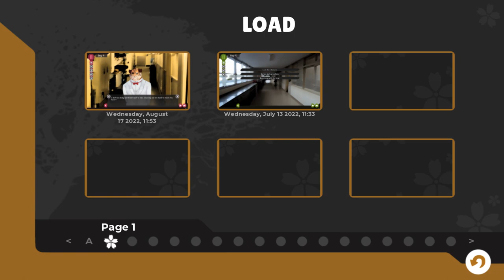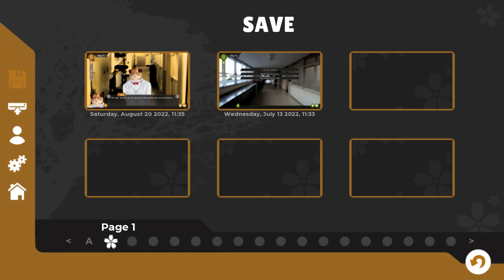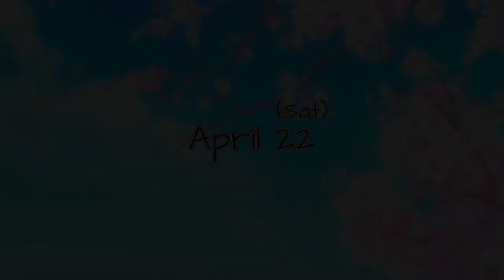Give it Your All, Jun- Tennis Ace #25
As Yuuichi takes a big step to calm his friend down, the fruits of that labor are enjoyed later as the tiger gives a performance for the ages...

Will Jun get first place or land in second? Tune in to find out!

Tennis Ace is a furry visual novel available on itchio.